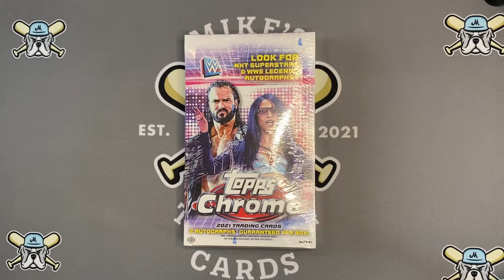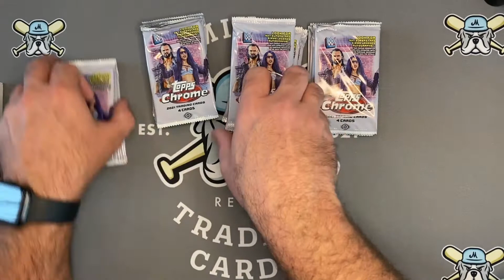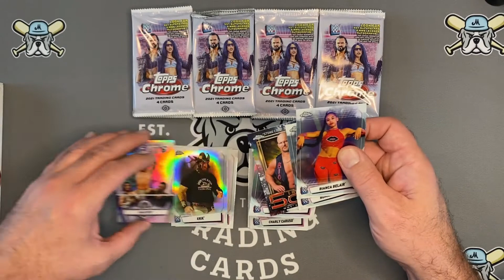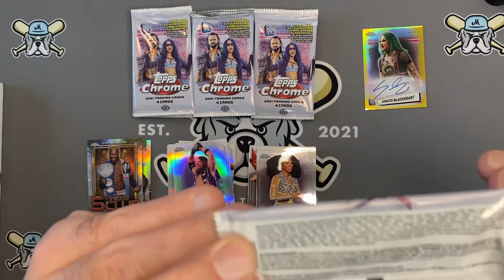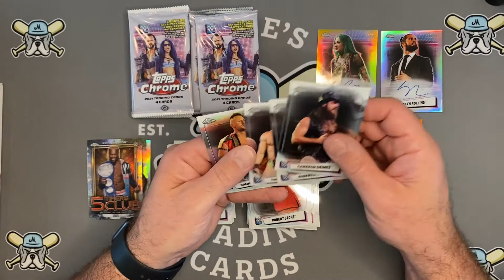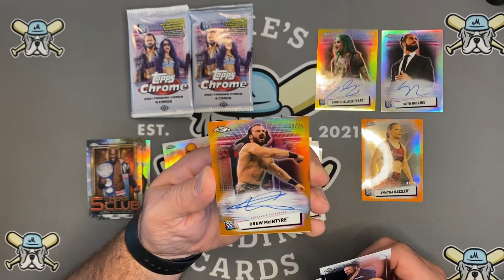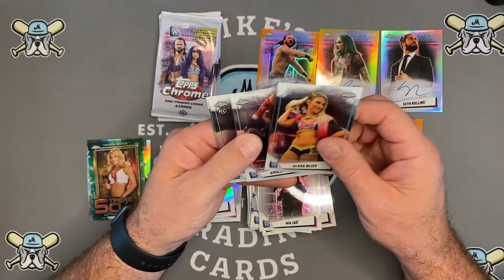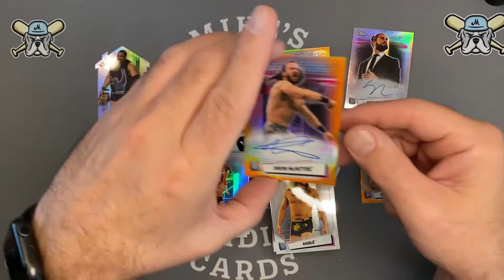2021 WWE Topps Chrome Hobby Box Break! Plus My Thoughts On Panini Taking the WWE License!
We rip a fun 2021 WWE Topps Chrome Hobby box with two guaranteed autos per box! Also we discuss some initial thoughts on Panini acquiring the WWE license in 2022!